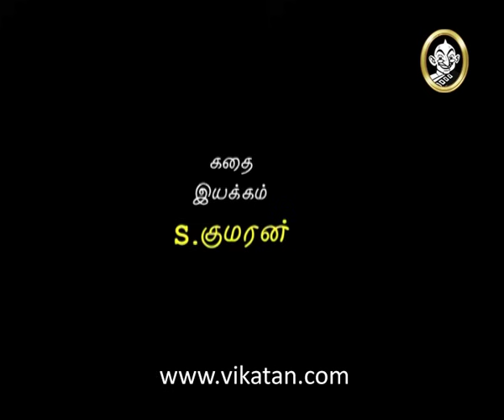Thirumathi Selvam Episode 96, 21/03/08